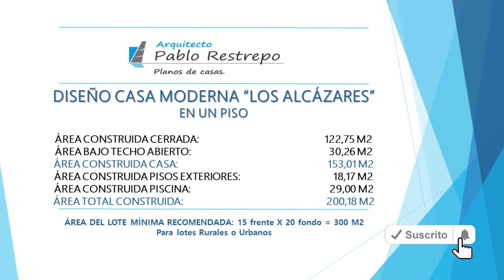'PLANOS de CASA MODERNA' en 'UN PISO' (Diseño de 15x20 - 3 hab) | Arq Pablo Restrepo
*Diseño casa campestre "Los Alcázares"

~ANÁLISIS DE ÁREAS:

Área construida cerrada: 122,75 M2
Área bajo techo abierto: 30,26 M2
Área construida casa: 153,01 M2
Área construida piscina: 29,00 M2

~ESPACIOS INTERIORES:
-Sala, comedor, cocina, zona de lavandería, un baño social, 2 habitaciones cada una con closet y baño privado, una habitación principal con closet, vestier y baño privado.
-Espacios exteriores: Garaje cubierto para un vehículo, piscina y terrazas exteriores.